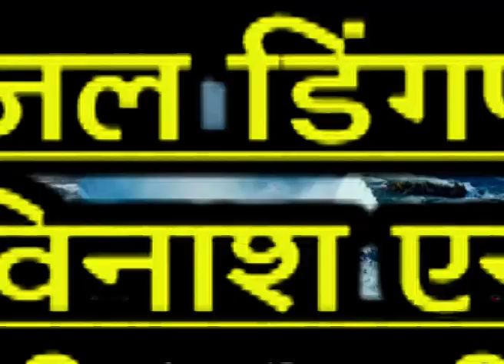KTV NEWS 04 01 2021 RTN